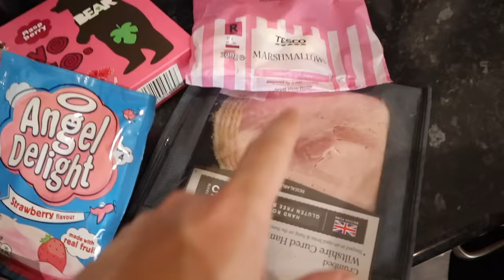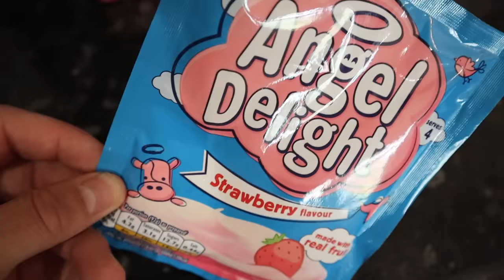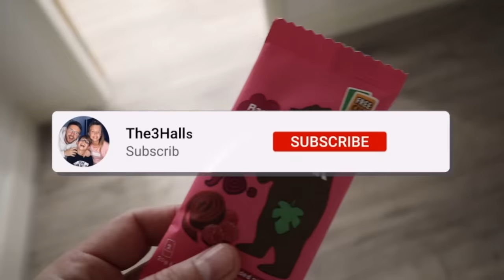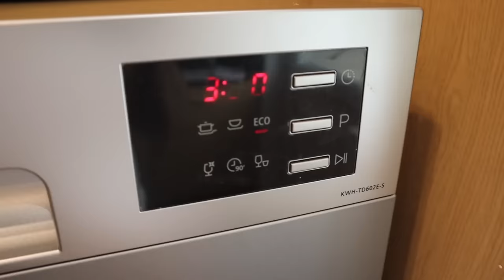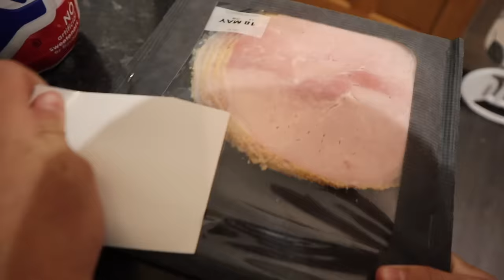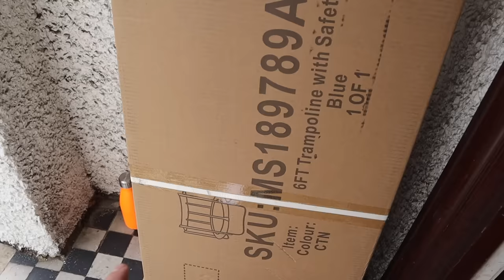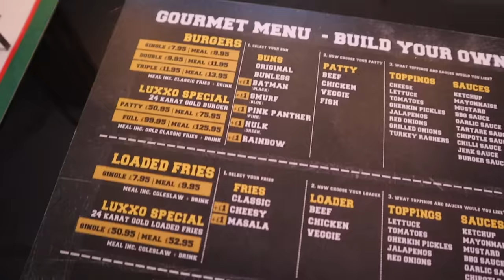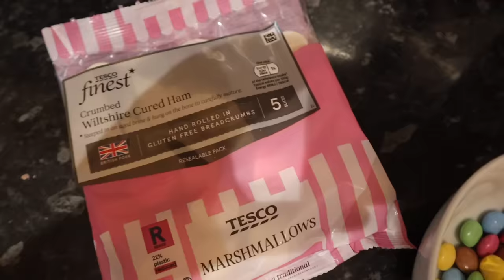Eating ONLY PINK FOOD for 24 HOURS challenge!!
Ad- Comfee Table Top Dishwasher
Letting The Person in FRONT